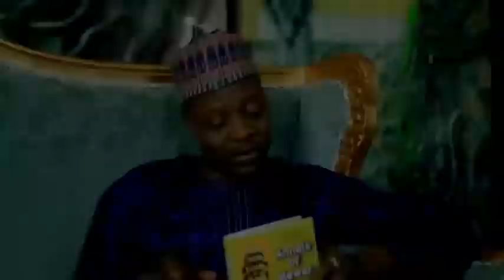Hausa Film | Ahali | Trailer | 2021